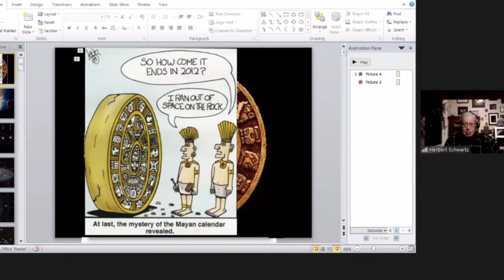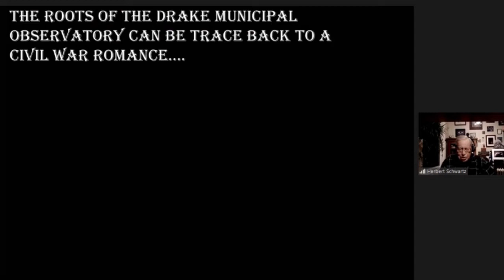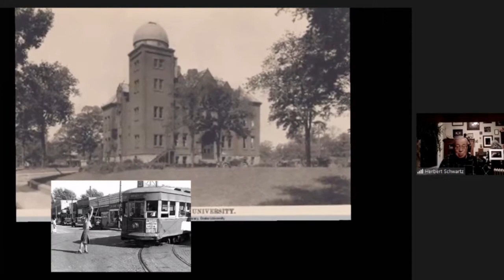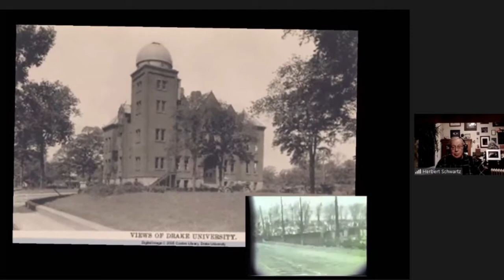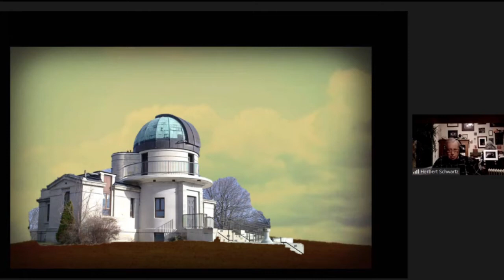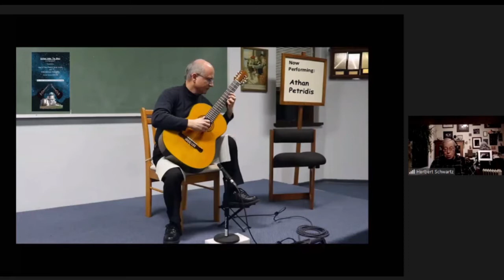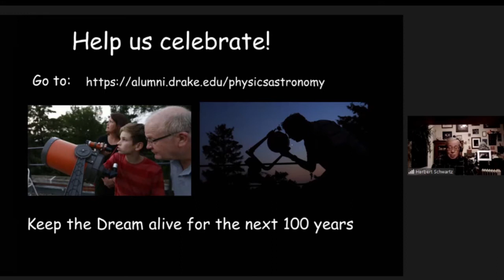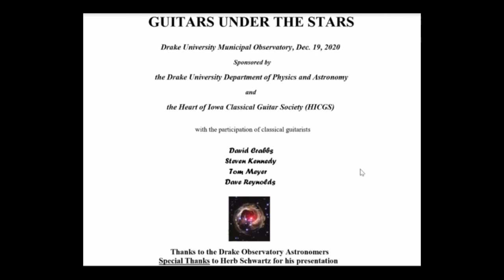Guitars Under the Stars - Drake Observatory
A presentation of Drake Observatory and the Department of Physics and Astronomy at Drake University with the Heartland of Iowa Classical Guitar Society.   Herb Schwartz of Drake Observatory gives a program about the conjunction of Jupiter and Saturn followed by musical selections played by members of the Guitar Society.